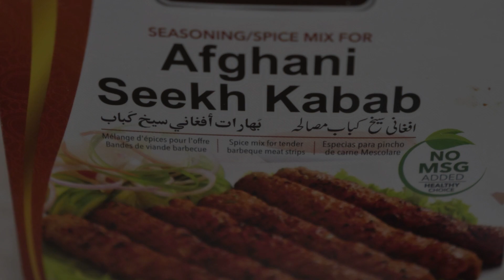Мой первый луля кебаб как эксперимент.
Удержится ли мясо на шампурах?- Вот в чем вопрос.